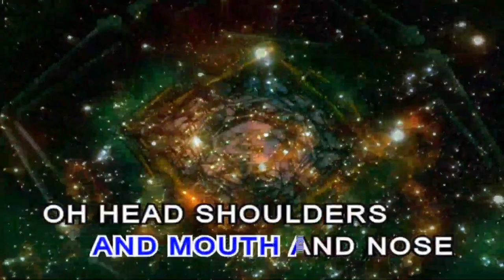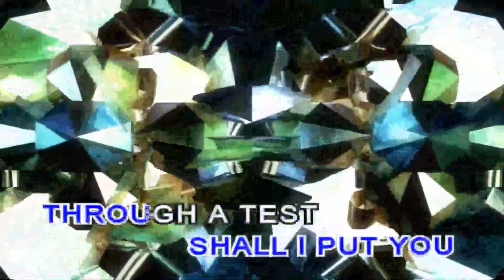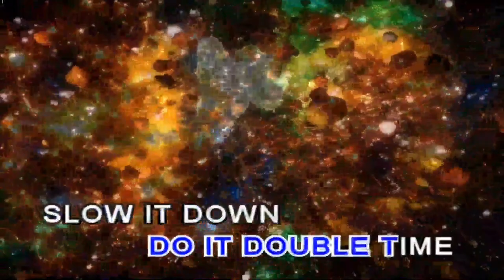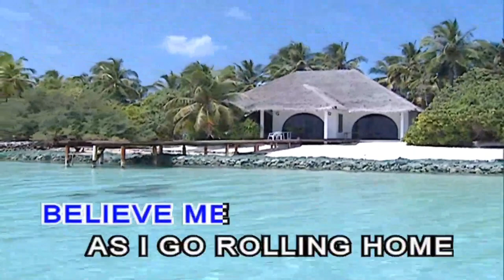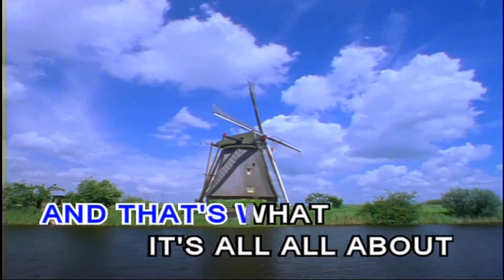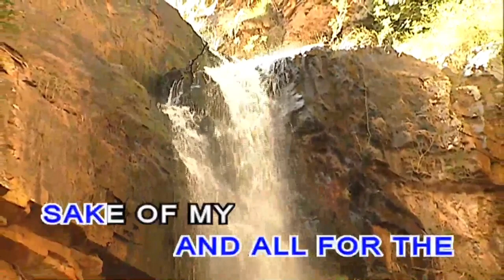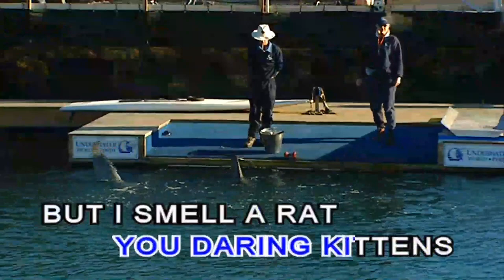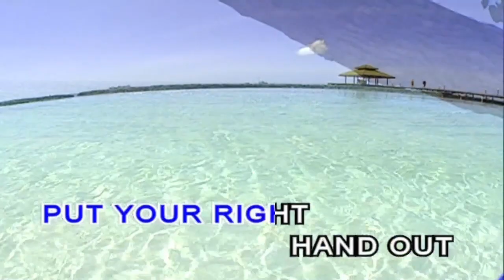The Best Karaoke of Happy Go 3 (2000, Vocal)